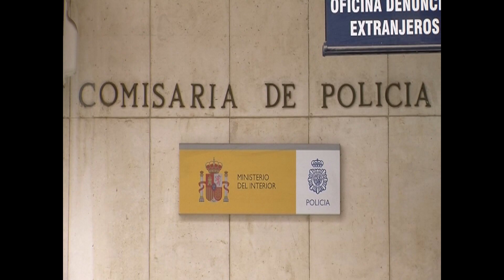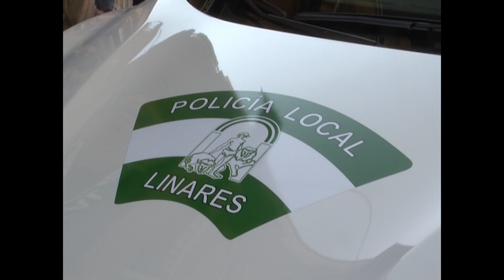Linares al Día 17-7-19